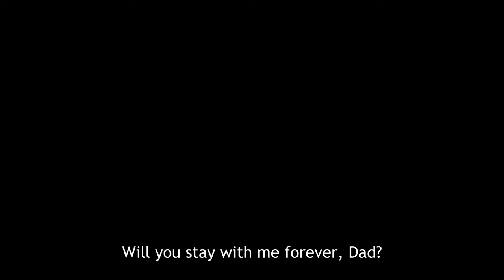Somali and the Forest Spirit Trailer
Somali and the Forest Spirit Trailer, Somali and the Forest Spirit is Coming!